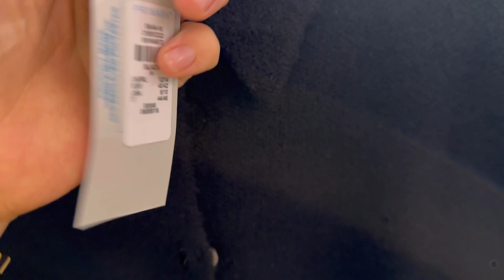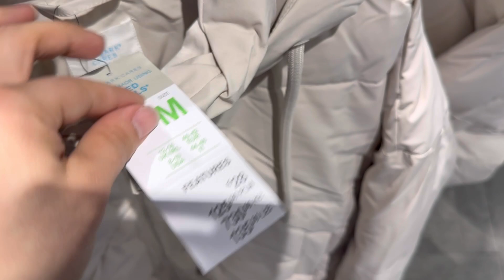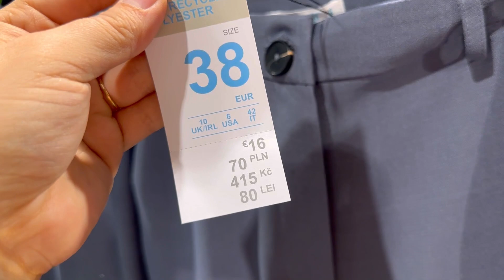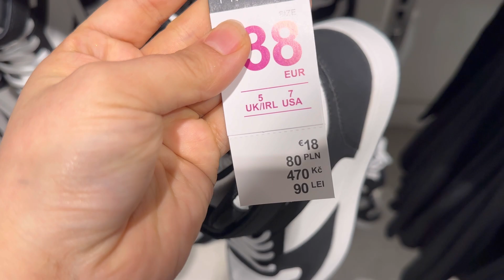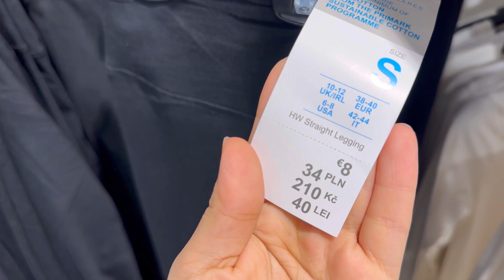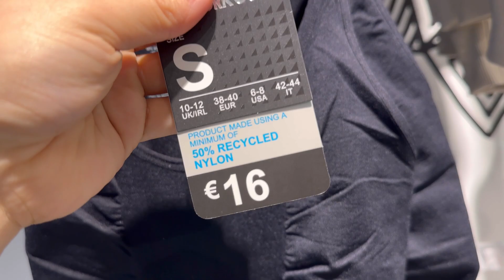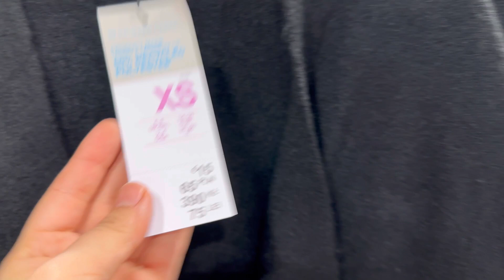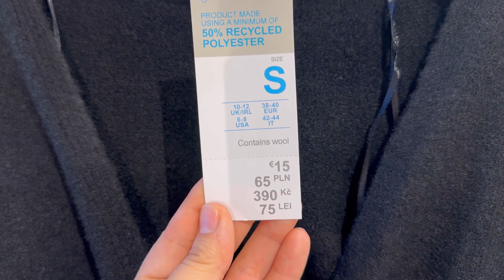Primark new collection - October 2023